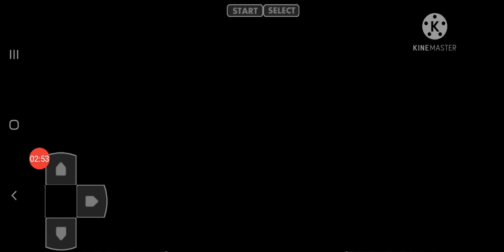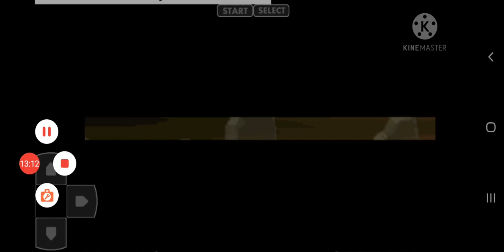GOT HM03 SURF , RUINS OF VOID , HOENN STARTER POKEMON UNBOUND EP 19 (HINDI) UNBETABLE CHARIZARD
VIDEO TITLE - GOT HM03 SURF , RUINS OF VOID , HOENN STARTER  POKEMON UNBOUND EP 19 (HINDI) UNBETABLE CHARIZARD